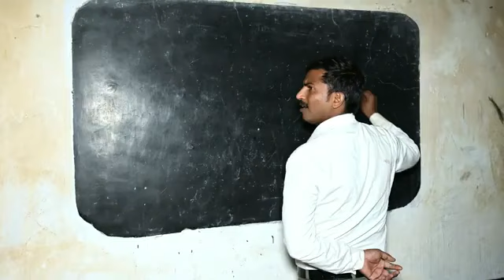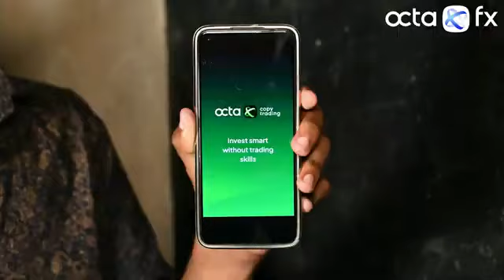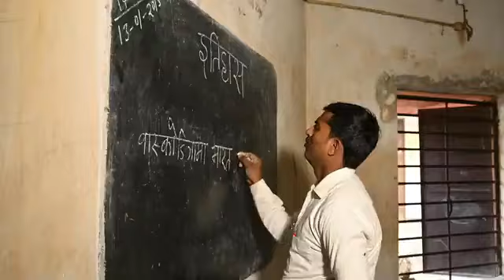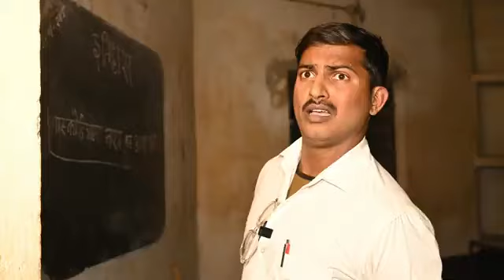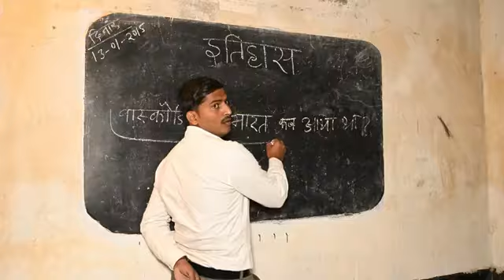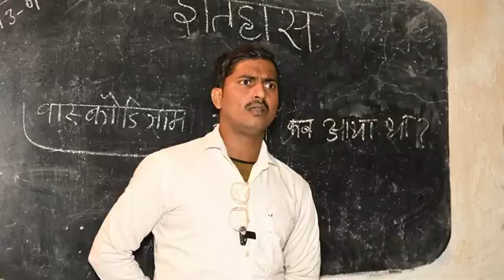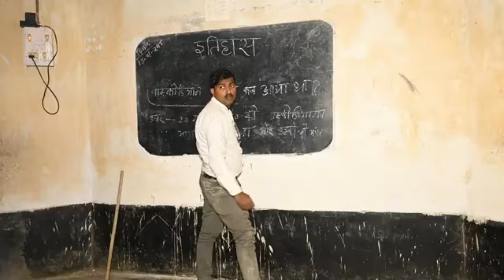Cinema || Mani Mera] Vines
Amanmerajcomedy

Pmanimera

OctaFX Copy

and get an exclusive 50% bonus! 12 Start getting your second income with OctoFX!

Cast: Man Mero, Shashi Yadav, Bant Kd. Rockstar Saif, Michel Munna, Arif Raja, Millions King Mohit, munna miya, Candy Kumal, Sanjit Dhaga, Niranjan Kumar Nunu, Devendra Dehati, Rohit Kumar, Vivek Kumar, Dhanu, Ra Rangan Aditya Raj